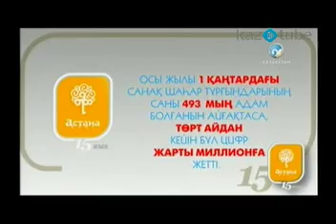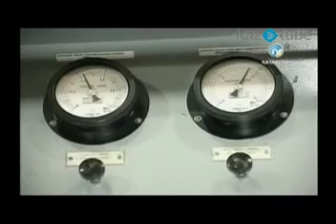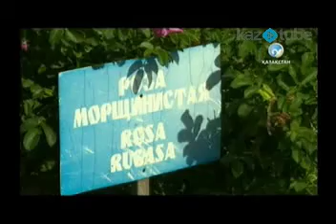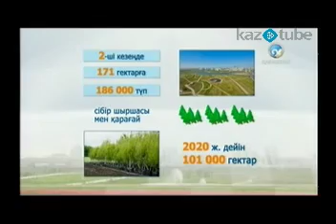Менің Қазақстаным бағдарламасы (10.07.2013)